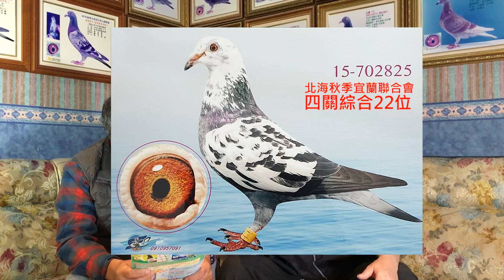【白花系】徐信槐暢談鴿經